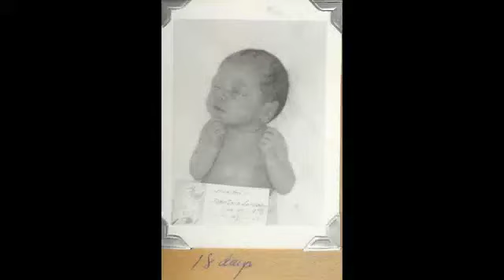Lorraine Thall - Temple Adat Shalom Sisterhood Woman of the Year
A photo montage and narration of the life of Lorraine Nantais Thall - Temple Adat Shalom Sisterhood Woman of the Year 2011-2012